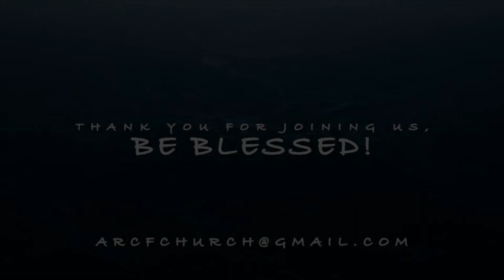Covenant - ARCF Church